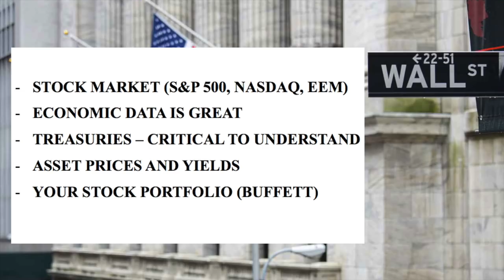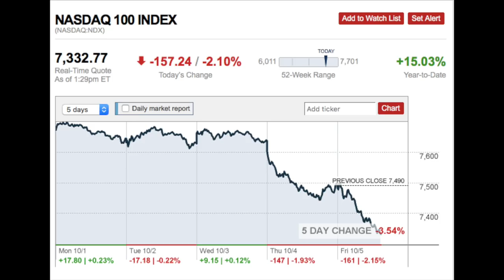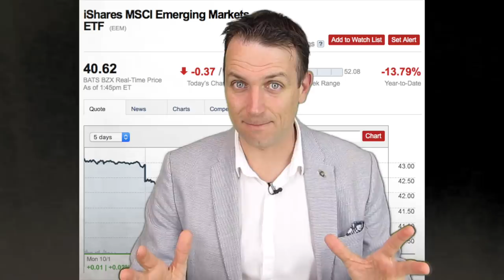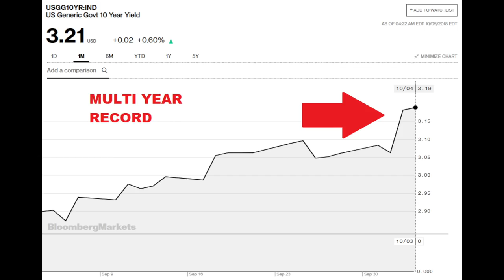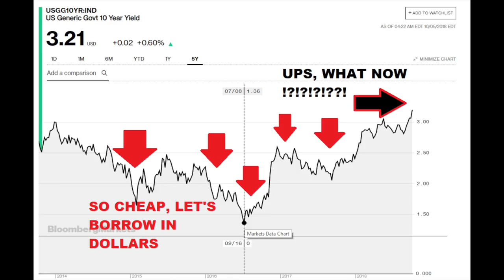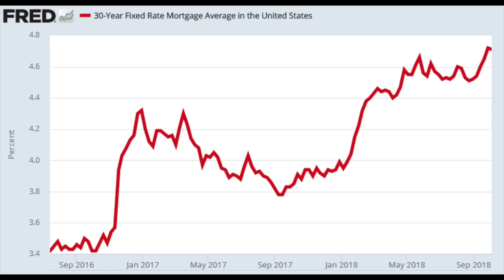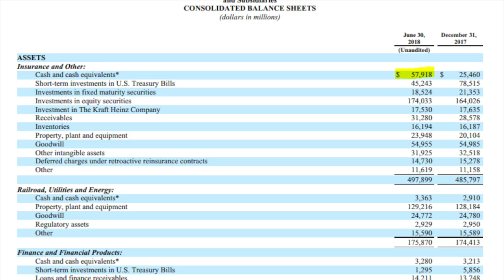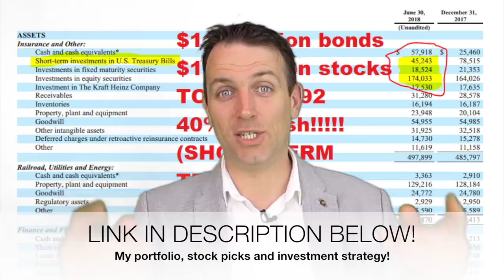STOCK MARKET CRASH EXPLAINED -NEWS AND HOW IS BUFFETT PREPARED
The stock market crash explained. In today's episode of the stock market news we put the so called crash into perspective as the market is still up for the year and explain how higher treasuries impact emerging markets and the economy. Also, how is Warren Buffett prepared for the crash.

I am also a book author:
Modern Value Investing book: